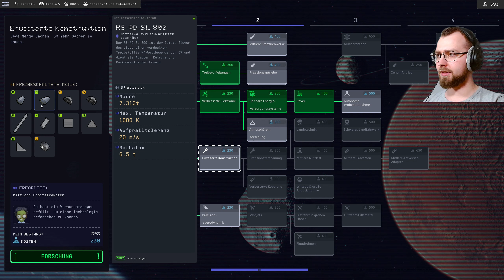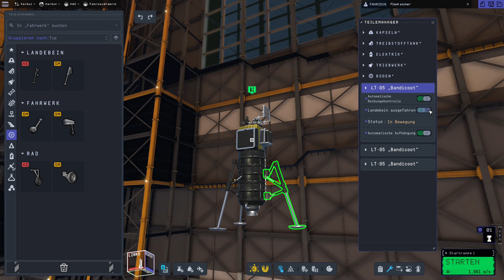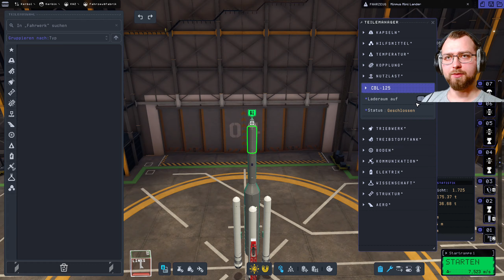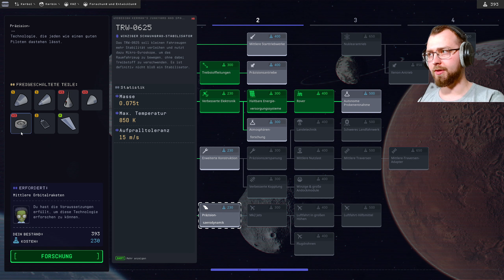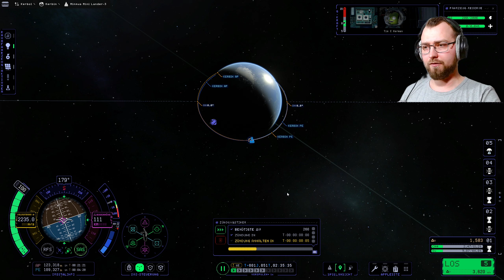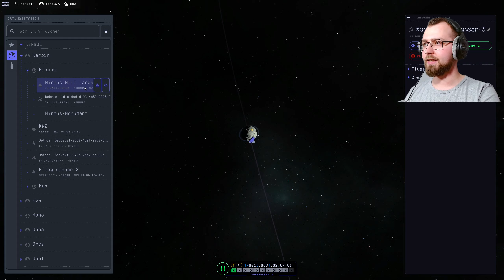Deutsches Kerbal Space Program 2 (KSP2) Tutorial #8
In dieser Serie bringe ich euch alles bei was ihr wissen müsst um in Kerbal Space Program 2 erfolgreich zu sein. Dieses Tutorial richtet sich an alle die etwas über den Weltraum lernen möchten und wie man dieses Wisssen im Spiel KSP2 umsetzen kann. Wir spielen im Erkundungsmodus und spielen das Spiel von Anfang, bis zu dem Punkt an dem dieses Tutorial alles wissenswerte Vermittelt hat.